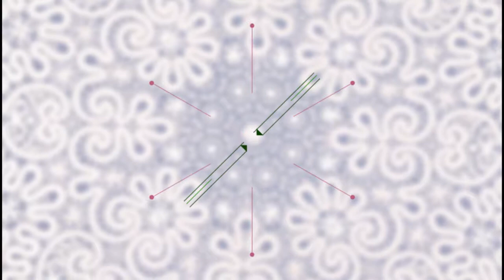Музыканты оркестра «Терема» признались Вологде в любви на колокольне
Областную столицу с юбилеем поздравили музыканты молодежного оркестра национальных инструментов «Терема». Коллектив выступил для вологодского зрителя в рамках фестиваля «Лето в Кремле». Музыканты исполнили произведения разных народов и познакомили с национальными инструментами.